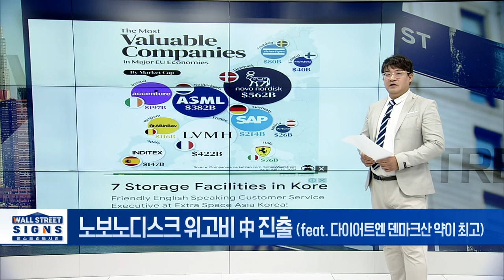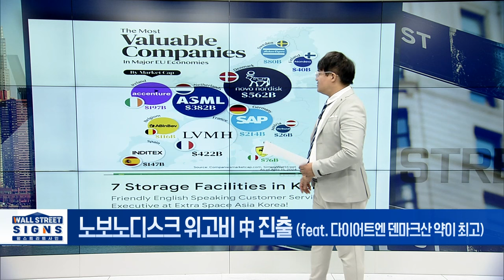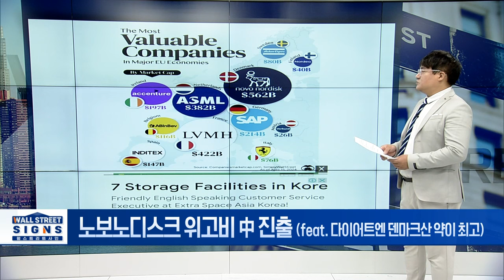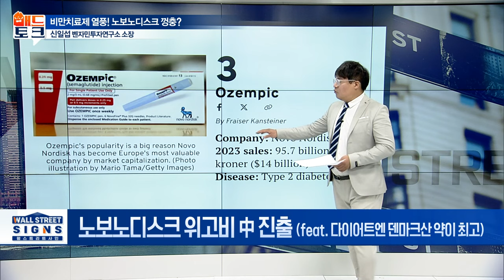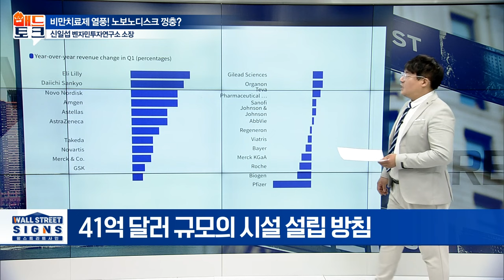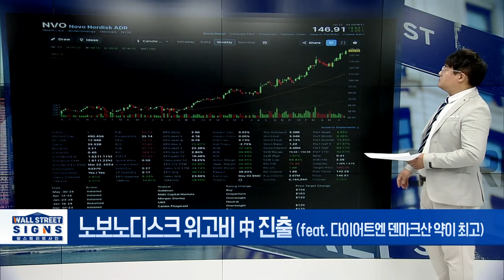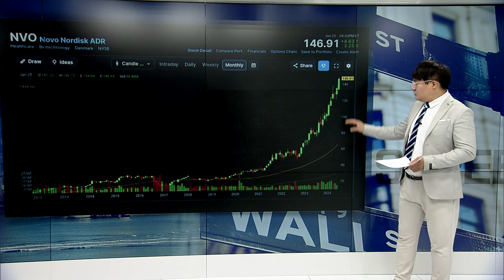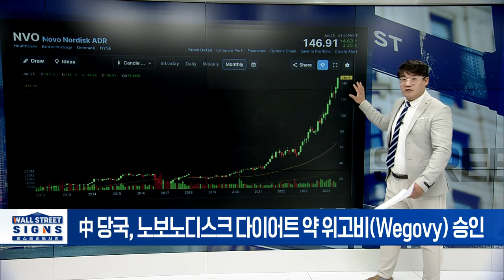노보노디스크 위고비 中 진출 (feat. 다이어트엔 덴마크산 약이 최고) | Market Signal (20240626)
▶노보노디스크 위고비 中 진출
- 中 당국, 체중 관련 환자 대상 주 1회 주사제 승인
- 노보노디스크 오젬픽, '21년 이미 승인
- 中 비만 인구 1억 5천만 명... 매출 증가 기대